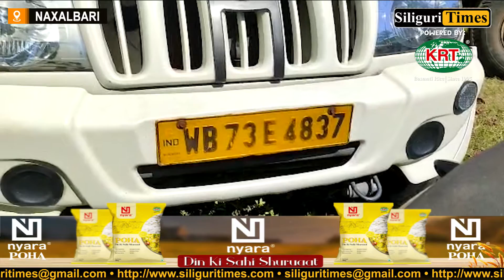Two arrested in cattle smuggling case in Naxalbari (Hindi)